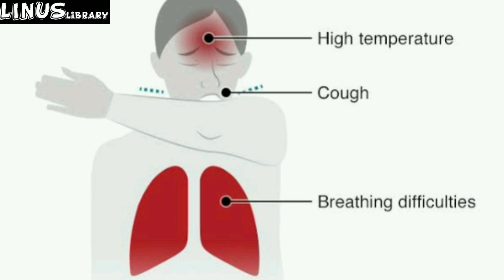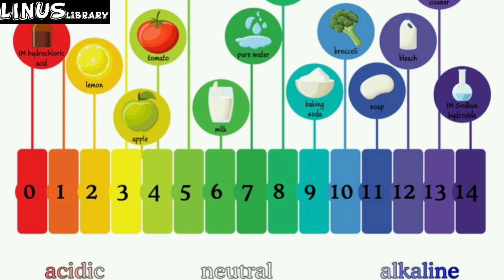கொரோனாவிலிருந்து மீண்டு வருபவர்கள் கூறுவது என்ன?? சில தகவல்கள்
CORONA news